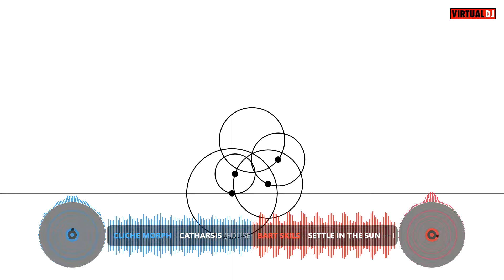Live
Matthias Mann ist ein alter Bremer Underground DJ und Produzent sowie Event Veranstalter seit den neunziger Jahren. 1995 hatte er sein erstes Live Act im Bremer Tunnel. 2000 ist er dann auf der Reinkarnation Parade in Hannover mit seinem Club Underwood Parade Wagen den er als ein U-Boot gebaut hat.2002 und 2003 Dank Kolja Bekmann der Gründer der Vision Parade Bremen durfte Matthias Mann als Offceler Partner die House Sirenen Leuten lassen mit Parade Wagen und Event Location. Selbst den berühmt berüchtigten Bremer Frühclub Drome/Gate Organisierte er Das Booking eine Zeit lang. Dazu kommt auch noch der Club Underworld der auch sein Wegzug aus Bremen beeinflusst hat und in Köln aufgeschlagen ist bis heute. In Köln war er einige Jahre sehr Beruflich bei den Fort Werken Tätig und fand seine Leidenschaftliche liebe wieder im Jahre 2017 in Köln Buchheim, wo er das Fort XI kennen lernen durfte und eine große Möglichkeit geboten wird worauf er "Musik diskutiert nicht e.V gründete.